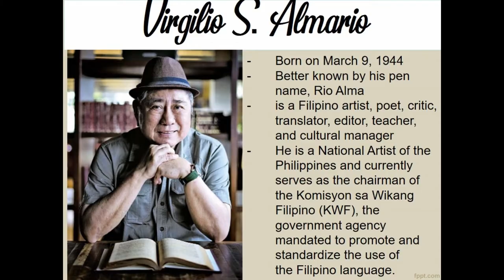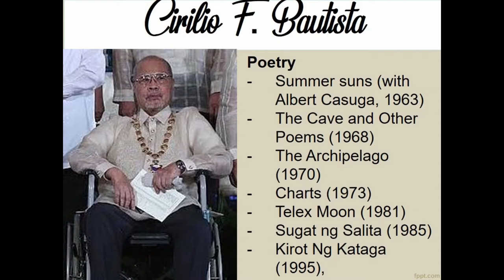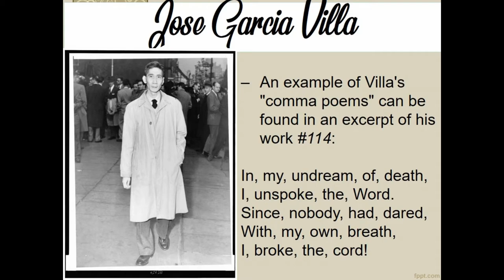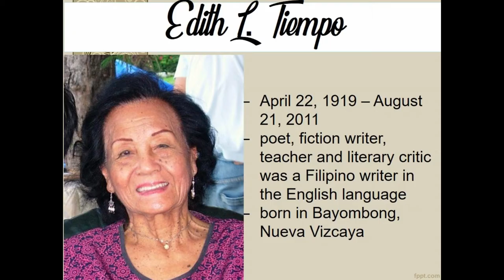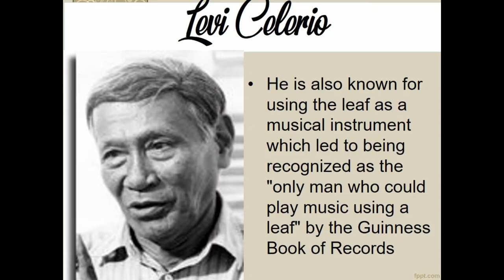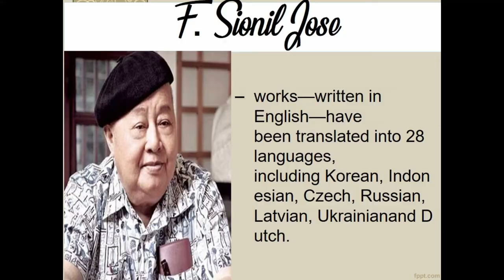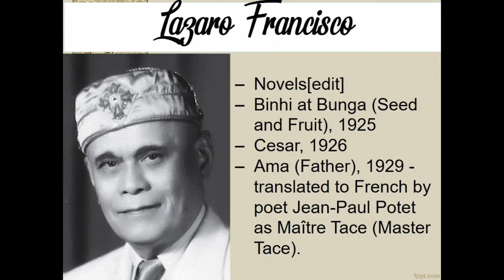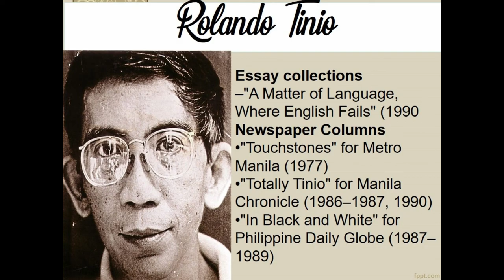Canonical Authors in the Philippine Literature